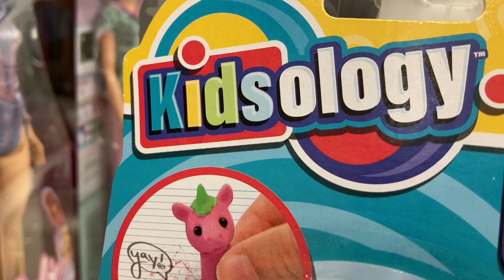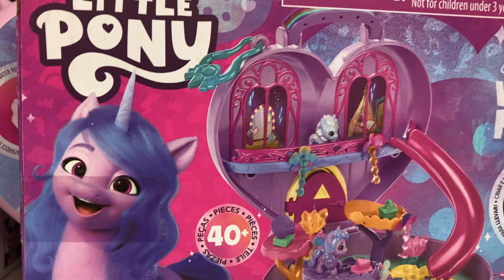Egg Suprise- UNICORN / Little pony